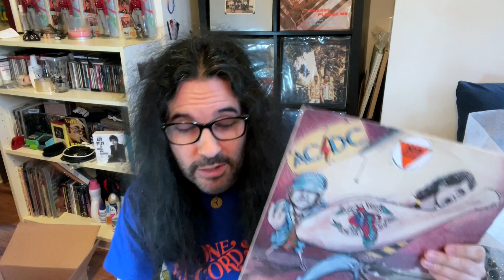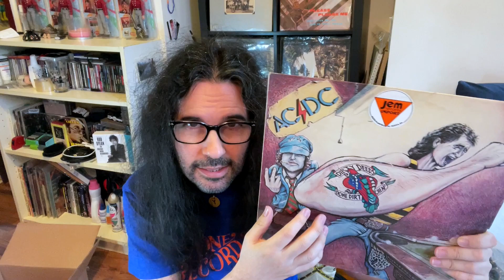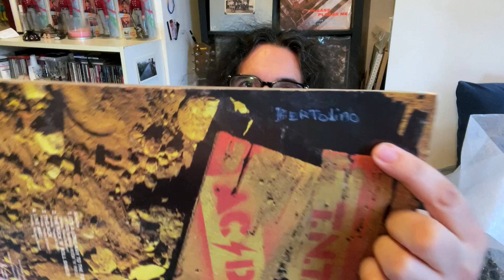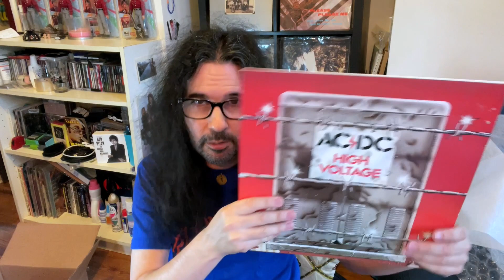An AISB Short! Reunited with records from my past...